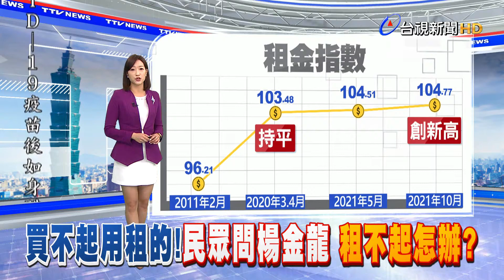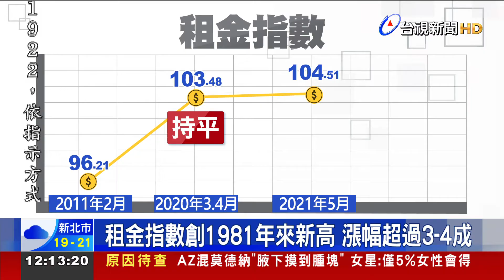買不起用租的！民眾問楊金龍租不起怎辦？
央行總裁楊金龍一句買不起、可先租，引發民眾怒火，根據主計總處最新數字，10月租金指數達104.77，創下1981年統計以來新高，指數漲幅約1.78倍，但有不少民眾認為光是近10年，實際房租漲幅，早就超過3、4成，房仲業者表示，因為房價上漲幅度大，物價也上漲，租金投報率低，連帶反映到房租上，所以近期也出現很多小坪數蟻居，或是雅房搭帳篷等奇葩屋。